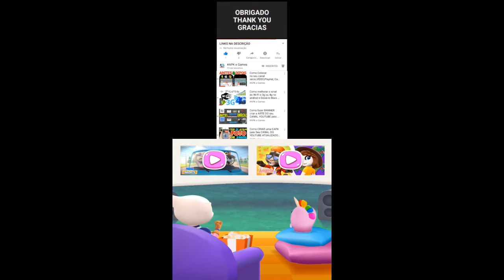My Talking Tom 2 vs Talking Tom Blast Park vs Talking Tom Splash Force unicorn Tom vs Roy Raccoon